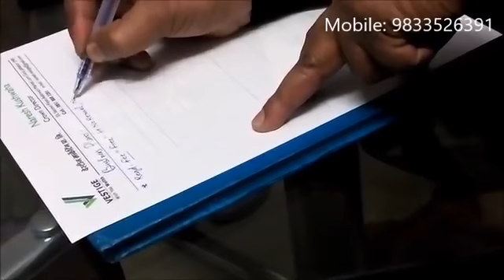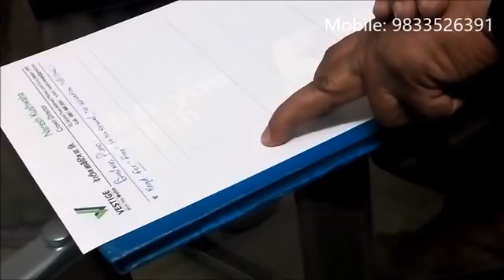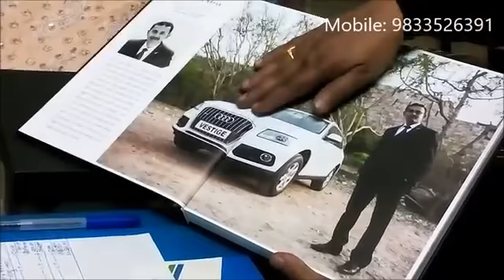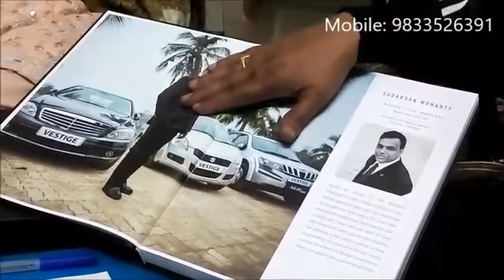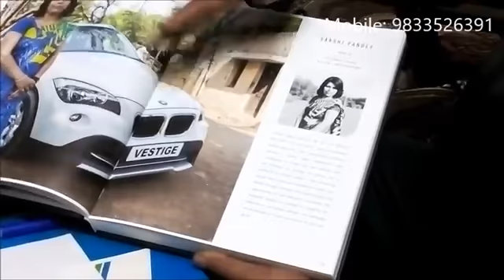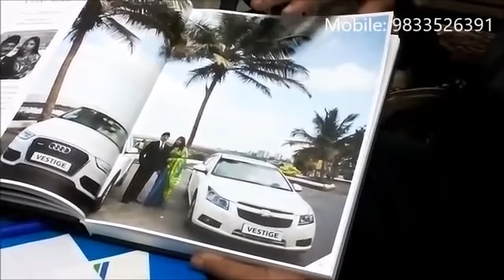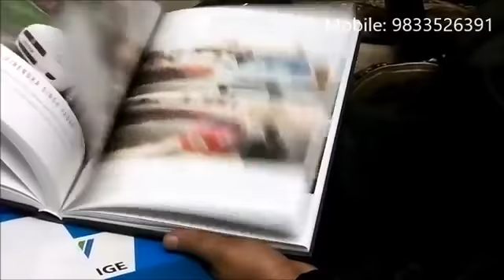Vestige Marketing Plan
Full Information about Vestige Marketing Plan.